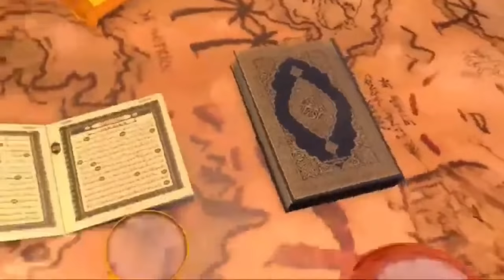Ajwa khajoor aur Salman Farsi ki Ghulami ~by Qari Ahmad Ali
Salman Farsi R a ki ghulami me sahi talkife , aur Ajwa khajoor ki den by Qari Ahmad Ali